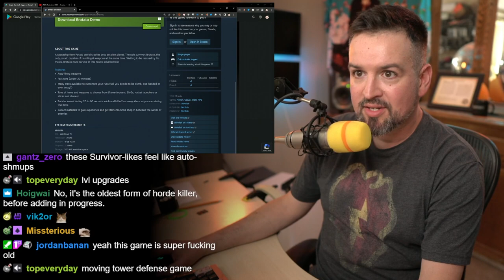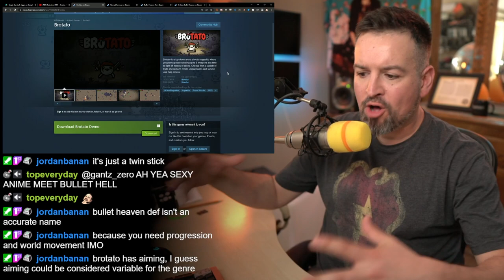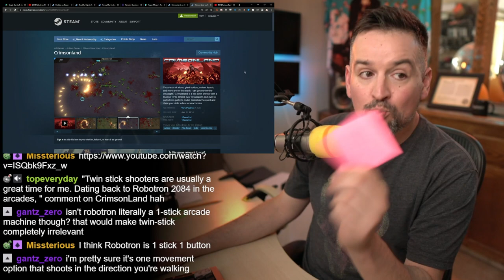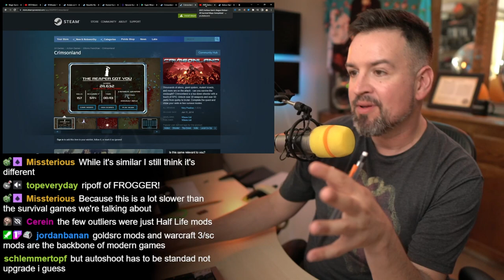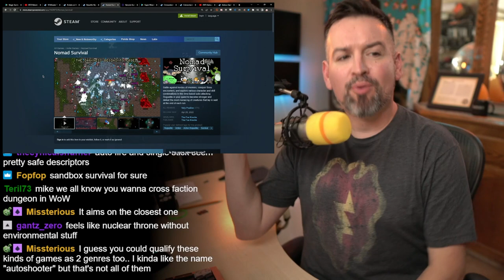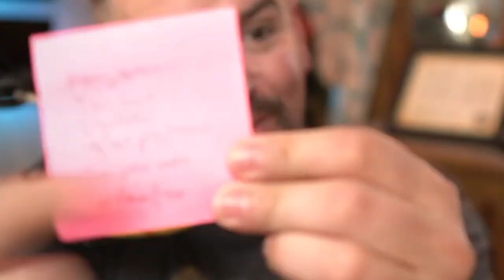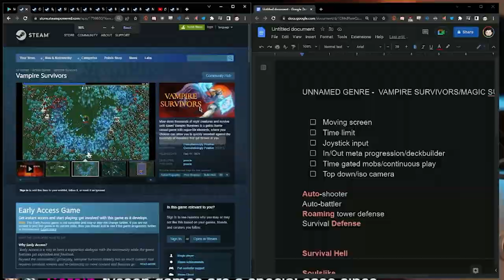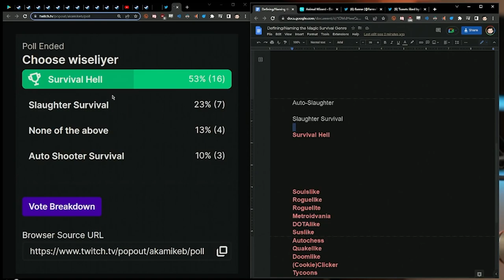The 20 Minute Auto Vampire Survival Magic 'Tato Genre Needs To Be Recognized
I went down a gaming rabbit hole and saw an opportunity to properly recognize this emerging genre of games centered around the Magic Survival/Vampire Survivors style of gameplay. In this, we set out to build a framework for the genre as well as some potential names.

Survival Hell/Auto-Slaughter/??? framework:

✅Moving screen/Infinite Playfield
✅Time limit
✅Single stick input
✅In/Out meta progression/deckbuilder
✅Time gated mobs/continuous play
✅Horde-style spawning
✅Top down/iso camera

Core games:
Magic Survival

Similar titles:
20 Minutes Till Dawn